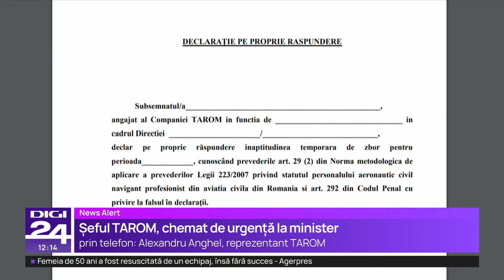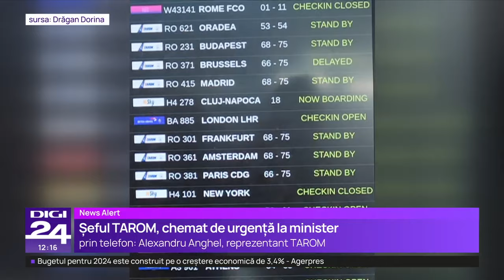Purtătorul de cuvânt al TAROM: „Pasagerii nu vor rămâne neretribuiți”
Este haos pe aeroportul Henri Coandă din Otopeni, unde mai multe curse au fost anulate după ce mai mulți piloți nu au mai venit la muncă subit. Ei au invocat probleme de sănătate.